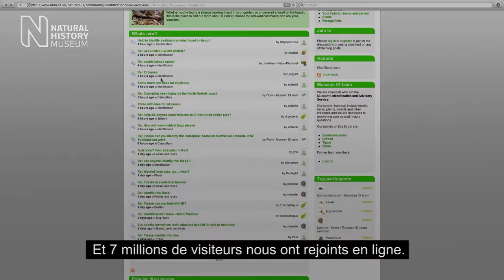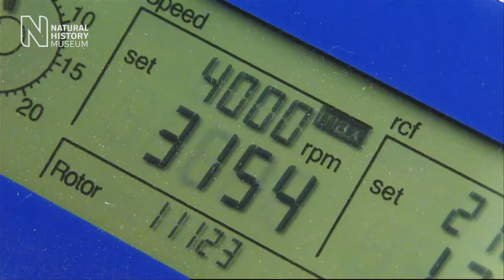Natural History Museum - French Subtitling Services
Absolute Translations translated & transcribed a Virtual Tour Film for The Natural History Museum London in April 2014. The transcription files then allowed GeoCast TV Ltd, the digital arm of VisitBritain to create 4 European subtitled films for this project allowing the Natural History Museum to reach new audiences with a film that was originally created in English.